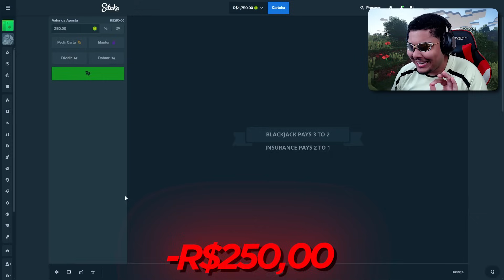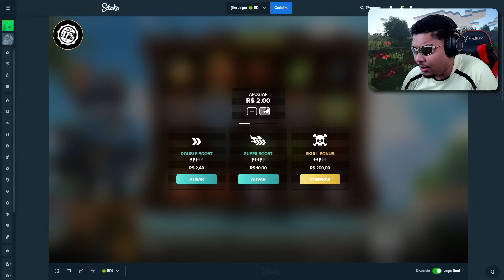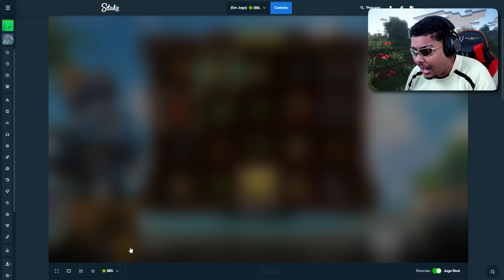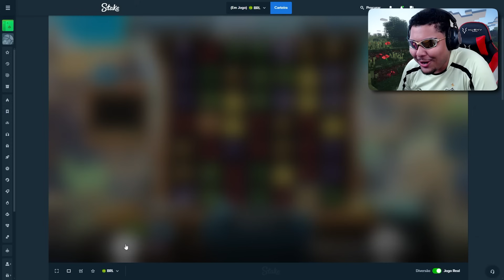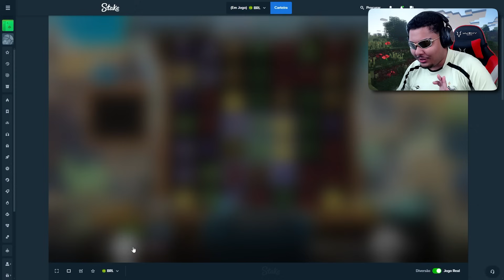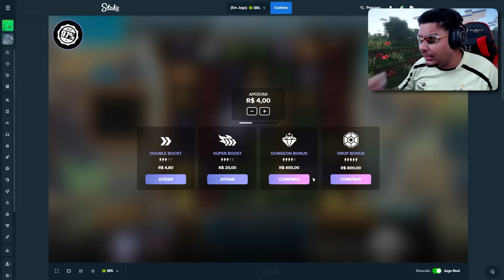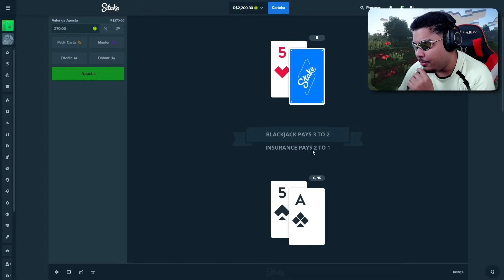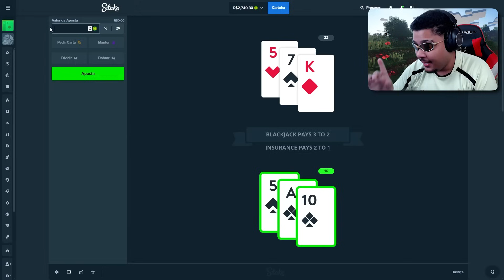DESCOBRI UM NOVO SLOT MÍDIA